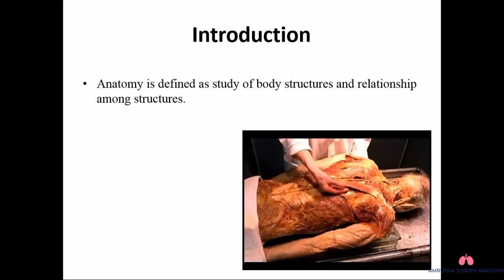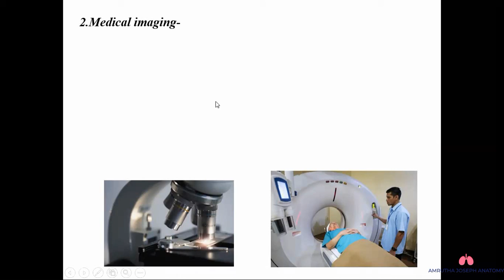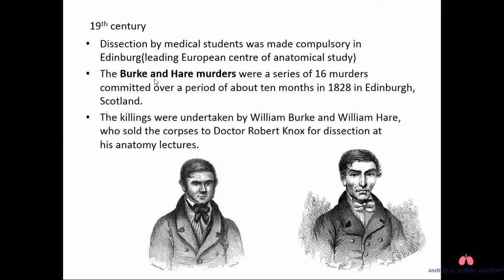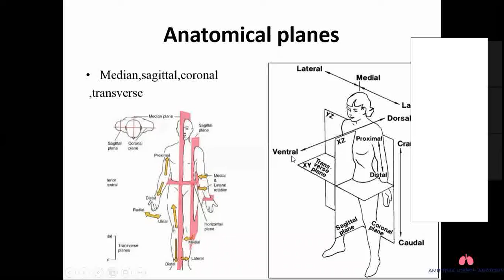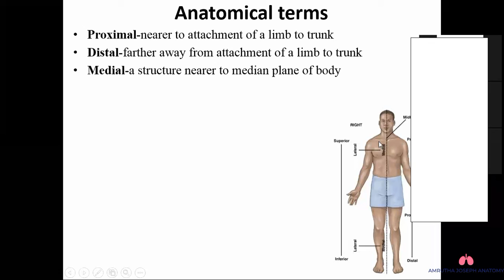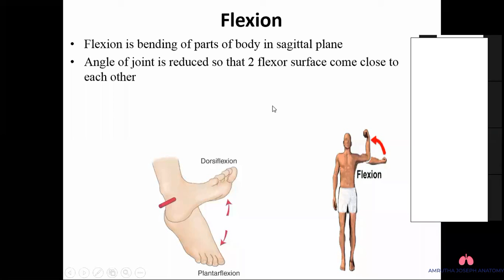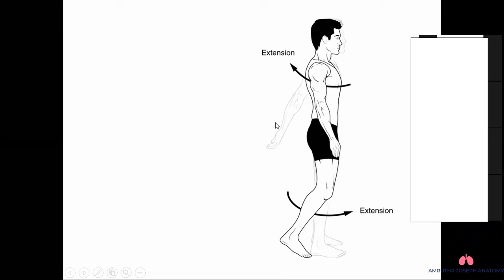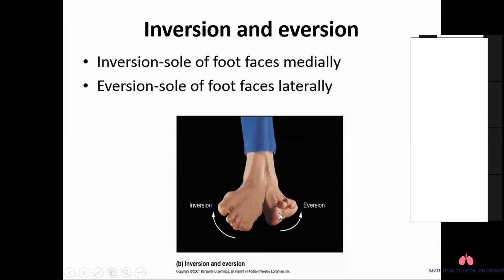INTRODUCTION TO MEDICAL ANATOMY-PART 1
INTRODUCTION TO MEDICAL ANATOMY
USEFUL FOR ALL MEDICAL STUDENTS(MBBS,BHMS,BAMS,BPT,AHS,NURSING)
DRAWN BY USING H & E PENCILS.
EXPLANATION ON CELLS WHILE DRAWING.
ALL TYPES OF CELLS ARE DETAILED.
LOCATIONS WHERE YOU CAN FIND THIS ACINI
DIFFERENCES BETWEEN SIMILAR STRUCTURES ARE NARRATED.
MICROSCOPIC APPEARANCES DETAILED WITH STAINING.